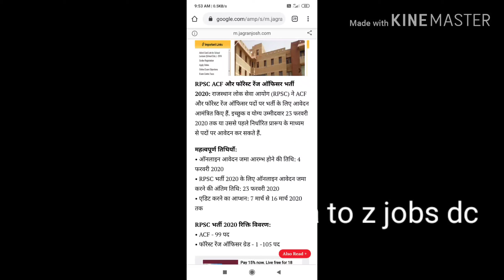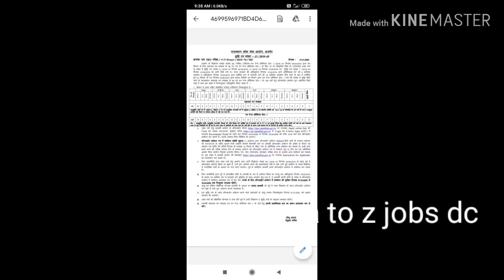Rajasthan forest job 2020_21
Rajasthan Forest Department Recruitment 2020

Rajasthan Forest Department Recruitment 2020 Free Job alert for both Fresher and Experienced Candidates updated on January 25, 2020. Get Direct Official Link for applying Rajasthan Forest Department Recruitment 2020 along with current Rajasthan Forest Department Recruitment official Notification 2020 here. Find all recent Rajasthan Forest Department Vacancies 2020 across India and check all latest Rajasthan Forest Department 2020 job openings instantly here, Know upcoming Rajasthan Forest Department Recruitment 2020 immediately here.